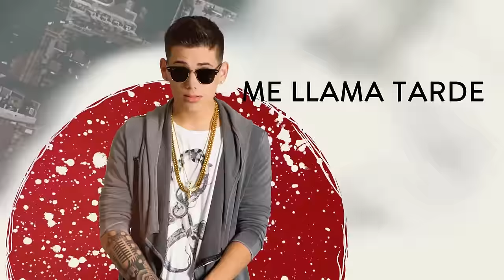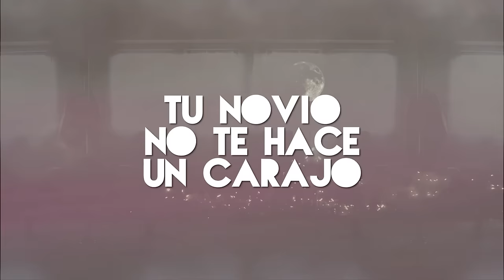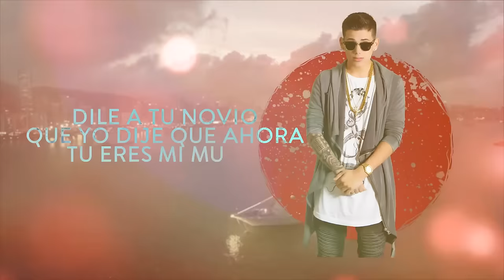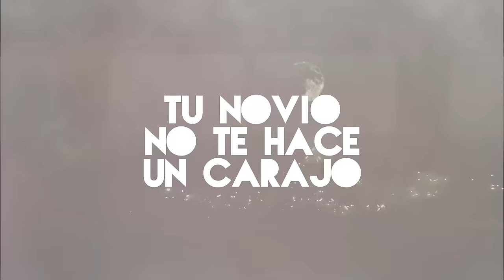Demonia Baila - Jantony x Bad bunny x Brytiago (video lyric)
Follow "Jantony" in

All Exclusive Records